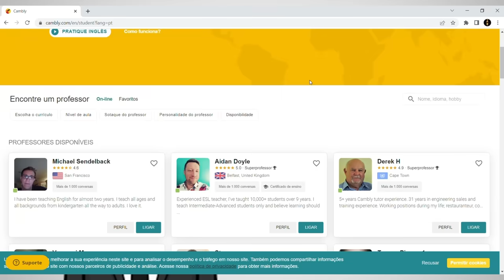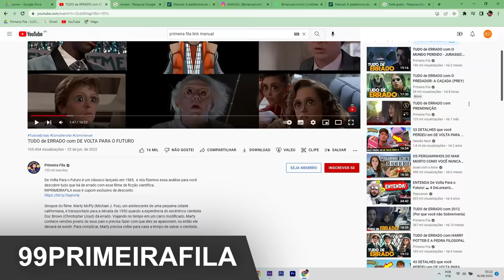TUDO de ERRADO com DEADPOOL 2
Analisamos Deadpool 2, para trazer a você tudo que há de errado com o filme de super-herói estrelado por Ryan Reynolds.

Sinopse do filme: O supersoldado Cable vem do futuro com a missão de assassinar o jovem mutante Russel e o mercenário Deadpool precisa aprender o que é ser herói de verdade para salvá-lo. Para isso, ele recruta seu velho amigo Colossus e forma o novo grupo X-Force, sempre com o apoio do fiel escudeiro Dopinder.

00:00 - Vinheta
02:14 - Começo
03:57 - Adeus Vanessa
06:33 - Chegada de Cable
09:40 - Force X
12:00 - Fanático
14:18 - Orfanato
16:00 - Confronto Final
17:58 - Conclusão

Todas as semanas vídeos de TudodeErrado